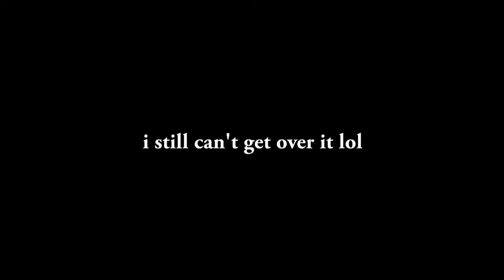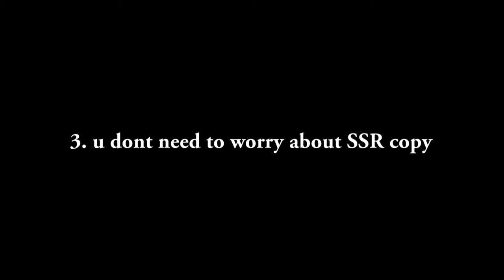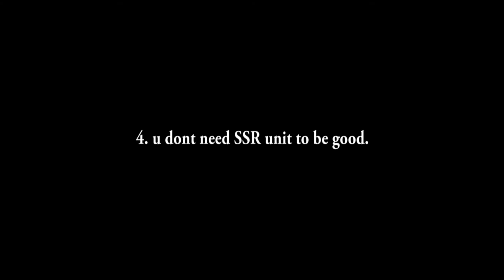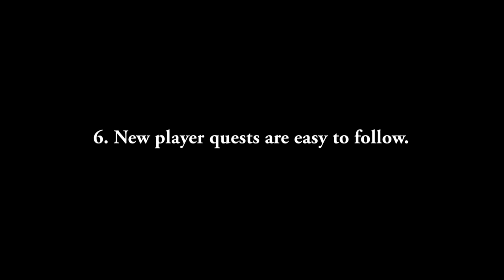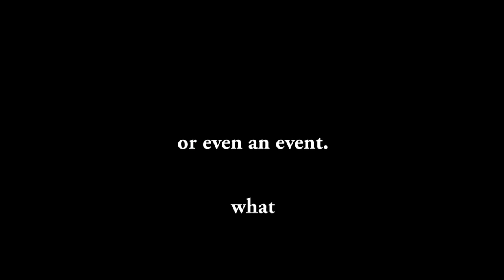[Artery Gear] This Game is Good and Here's Why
Artery Gear: Fusion just Globally released not long ago... and finally after long years of no good gacha games, it comes to an end.

This game is so good. And hopefully it can continue to provide its goodness.